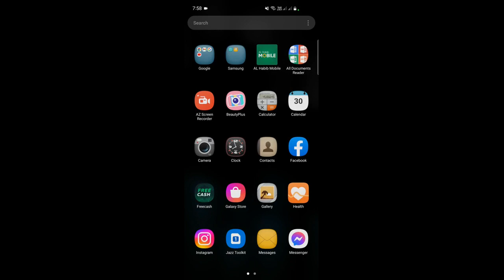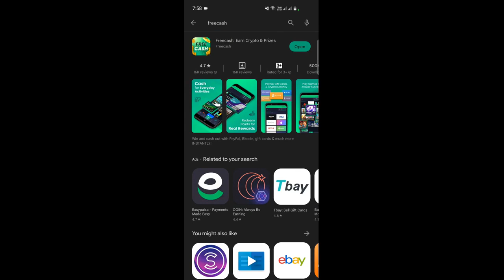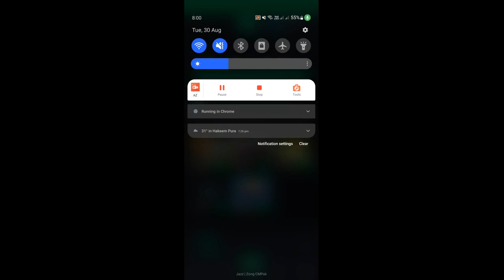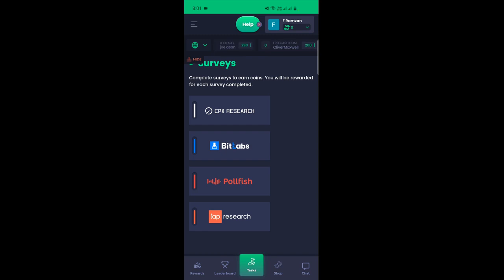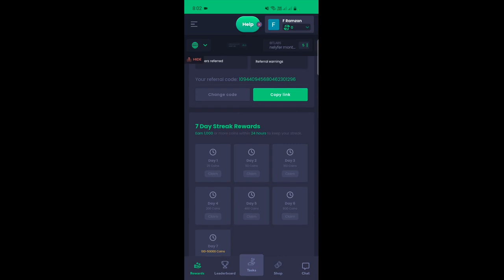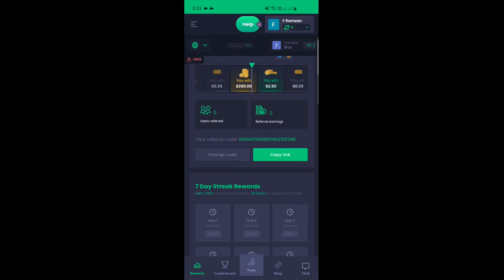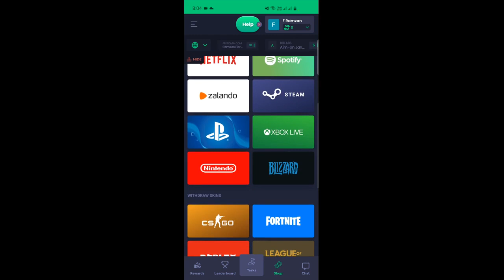Earn Online Money | No Investment | Most Easy Way | Earning App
In this video the Team Ultimate Tech will tell you people that how to earn. In this video you will learn very simple way to earn money online by just doing a small task. Online earning in Pakistan is being very important with the rapid hike in the inflation. By using freecash App which is easy to use and 100% authentic and genuine.
Paise kaise kamaye bht hi asan tareeka.

In this channel Ultimate Tech the team ultimate tech will come up with daily at least one video about technology and making online money. Ultimate tech is channel where you will learn about different updates from the tech world as well as you will also learn how to earn money online.
Team ultimate tech will give there best to provide you best knowledge about online earning and technology updates.
- Team Ultimate Tech